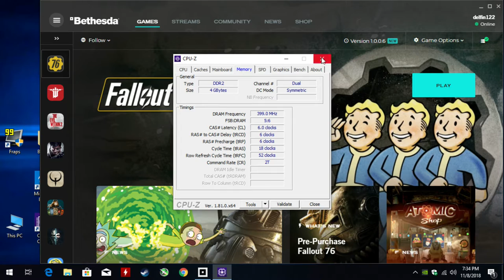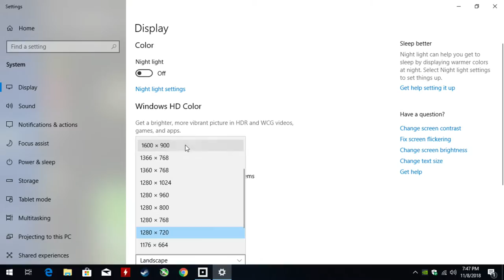A GT 730 & a Core 2 Quad running Fallout 76 at 720p & 900p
900p - 14:15

CPU: Core 2 Quad Intel Q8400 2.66ghz
GPU: Msi  GT 730    2gb gddr5
Ram: 4gb ddr2